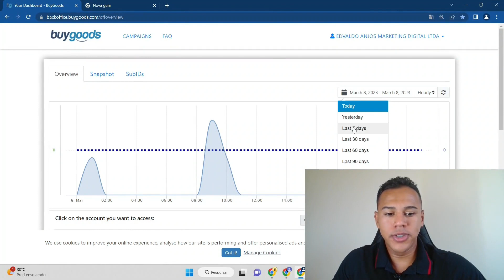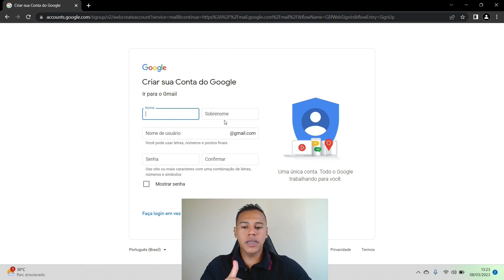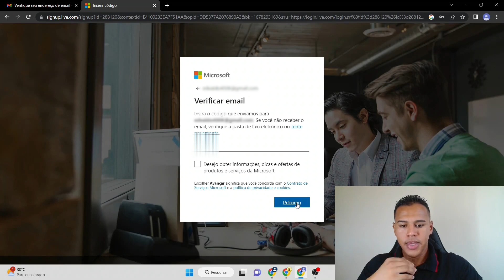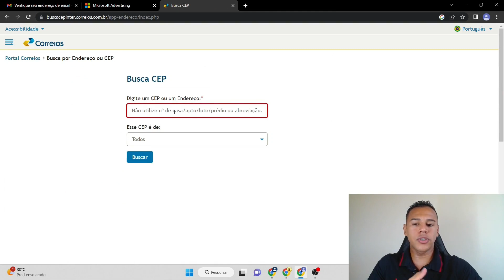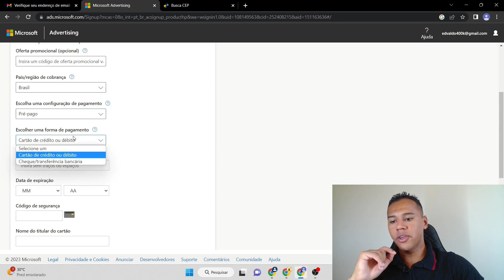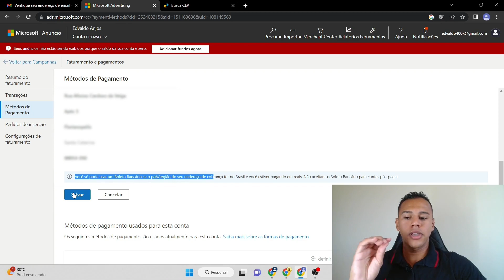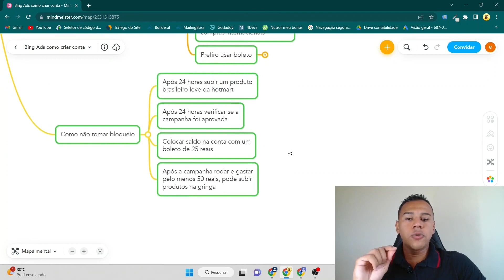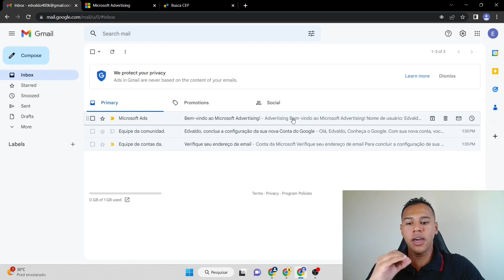[BING ADS COMO CRIAR CONTA] Tutorial ATUALIZADO 2023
Bing Ads como criar conta

Já é um fato que todo afiliado que vende muita na internet, já domina o Bing Ads Para Afiliados e com os anúncios do Bing Ads tem aumentado seu faturamento, mas antes disso, muitos ainda estão travados em criar conta Bing Ads.

Como criar conta no Bing Ads tem causado arrepios em muitos afiliados iniciantes, principalmente por conta dos bloqueios, por isso, criei esse tutorial completo e atualizado com todos os detalhes para criar uma conta no Bing Ads sem bloqueios.

Após assistir esse vídeo detalhado, criar conta no Bing Ads passo a passo, sua conta estará pronta para ser usada e já criar suas primeiras campanhas no Bing Ads para começar a anunciar na internet como afiliado.

Esse vídeo trata o tema Bing Ads como criar conta, mas também fiz questão de falar um pouco sobre criar conta no Bing Ads com cupom, afinal, ganhar um cupom promocional já ajuda a economizar nos anúncios.